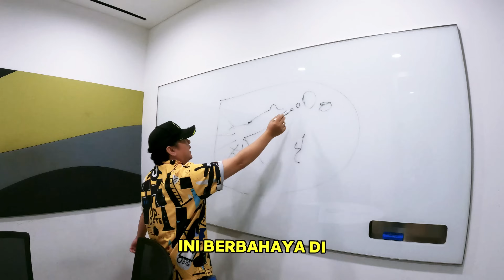GEREBEK KANTOR GARENA FREE FIRE TERBESAR ASIA NEW TEMA RAMHAND KEREN KALI BERSAMA OLIN DAN ISTRI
SALAM MANTAPKALI

salam mantapkali
aylapyaaaaaah!